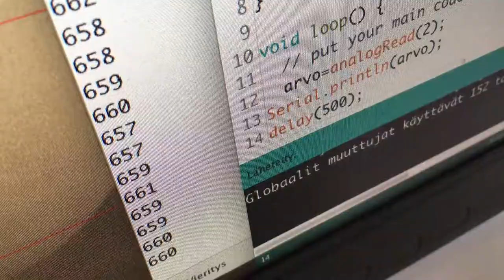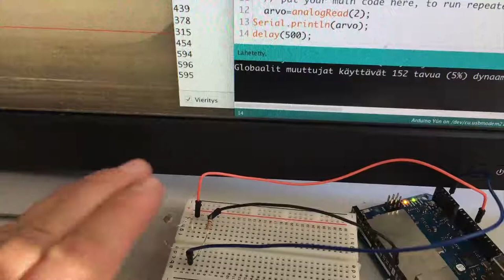Arduino, del 12: Fotoresistor